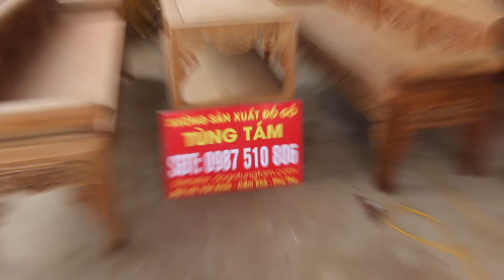trường kỷ gỗ gụ khách quảng ninh